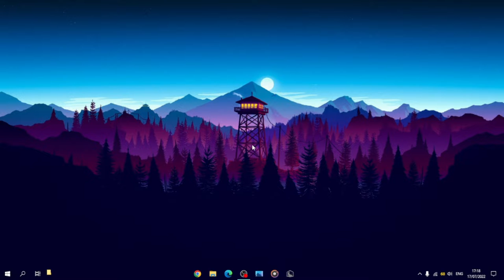Pixel client review (READ DESCRIPTION)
Arc North - Symphony (feat. Donna Tella) [NCS10 Release]
there is going to be some errors so dont cancel me
server ip: Herobrine.net